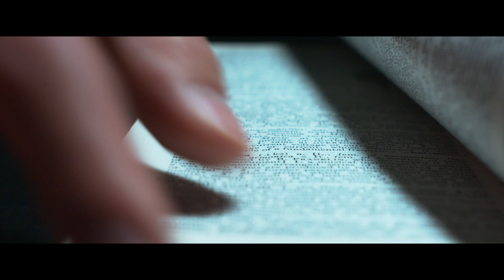The Dangers of Monotony - 2022 AAHSFF Official Selection - Best Editing Nominee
Nominee for best editing at the All American High School Film Festival
Short film created by Rex Kare, Mia Kcomt, and Jack Dalluge